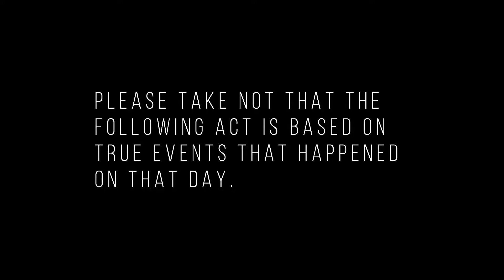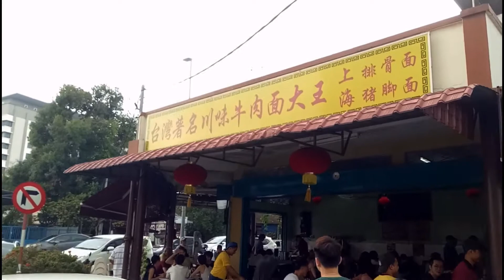180304- VLOGING IN MELAKA (DAY 3)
Day 3 Vloging in Melaka is out ! My third day in Melaka is the day I find most memorable throughout this 3D2N trip, words cant describe how grateful I was that this trip was a success and how well you guys tricked me into uniqlo so many times to get me a gift for my birthday, I still couldn't believe that i didnt notice what you guys were up to TuT~ Thank you so much for this trip and looking forward to more trip with you guys ! Hope you guys enjoy this vlog and we shall meet again in more upcoming vlogs.